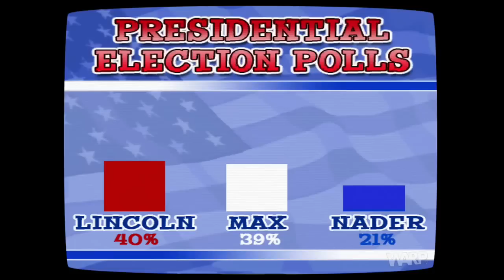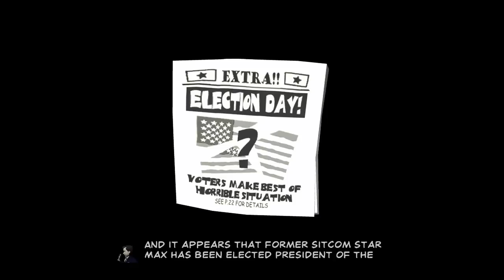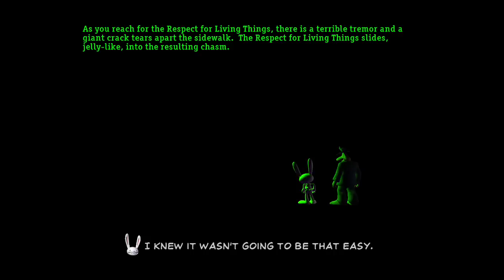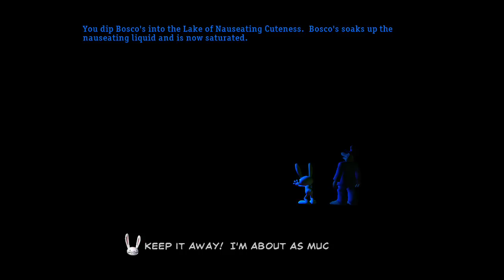Sam & Max Save The World - All Bosses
There was lots of requests for this video. I got it finished!
Boss List:
Brady Culture: 0:00
Myra: 3:41
Leonard: 8:39
Toy Mafia Chase: 13:14
Ted E. Bear: 13:52
Lincoln (Election): 21:13
Lincoln (Chase): 28:37
Auntie Biotic: 35:00
The Internet: 35:58
C.O.P.S: 41:48
Hugh Bliss: 43:34